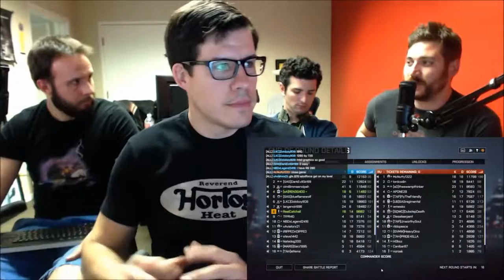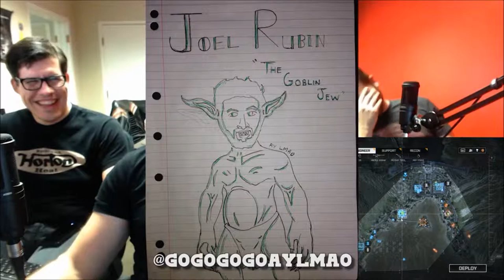Dude Soup Podcast #6 - Random Tangent Highlights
Highlights from the Dude Soup Podcast #6. Featuring Adam Kovic, Bruce Greene, Lawrence Sonntag, Joel Rubin, Sean Poole (aka Spoole).